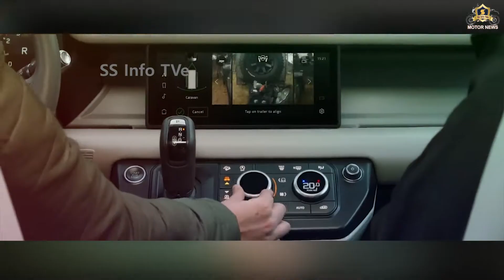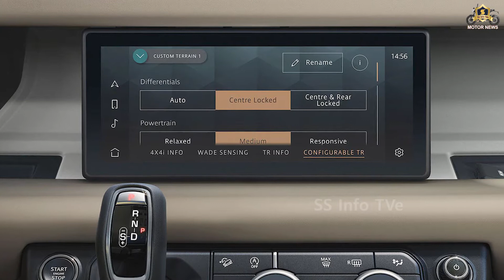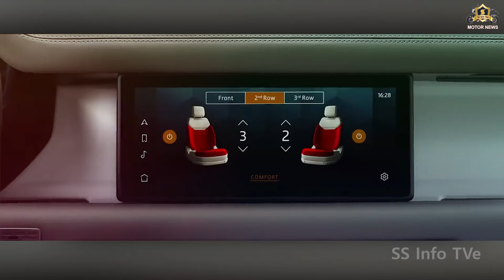Landrover Defender 2021 | Latest Model | Launch in India | Price, Specifications, Features in Tamil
The Land Rover Defender has been re-imagined for 2020 and beyond, and it's now on sale in India.